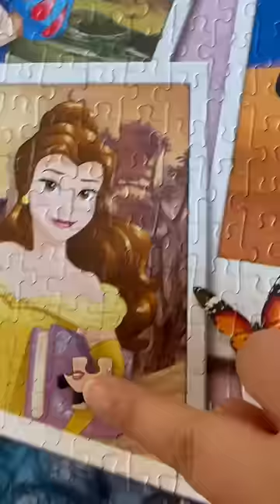Strong beautiful Disney Ladies Let’s get Loud sing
Strong beautiful Ladies in this Disney jigsaw